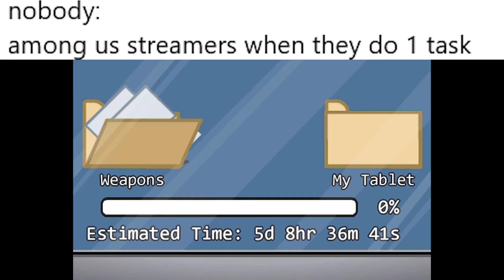among us streamers when they do one task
i think i broke my microphone from this LOL

but yeah Make sure to sub Because I'm getting close to 150 subs and Thanks for the recent support on yesterdays video, It's been Mindblowing.